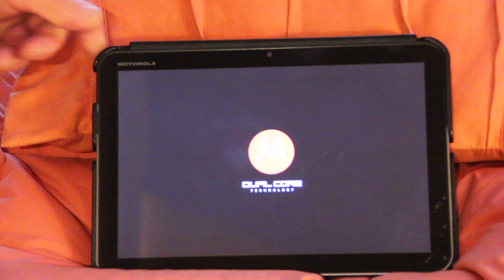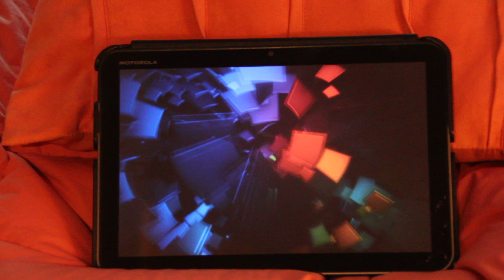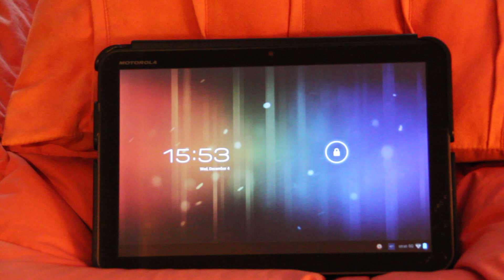Motorola XOOM Black Screen, not responsive to the controls.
This morning my XOOM went dead on me. Screen locked up and went Black. Would not turn back on. I thought I had a brick on my hands. Here's a simple fix if you encounter the problem.